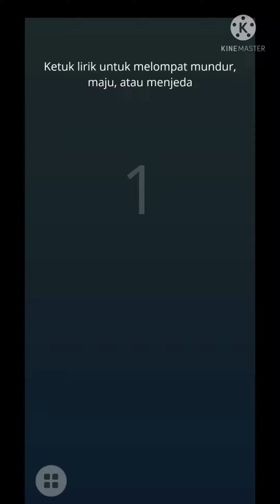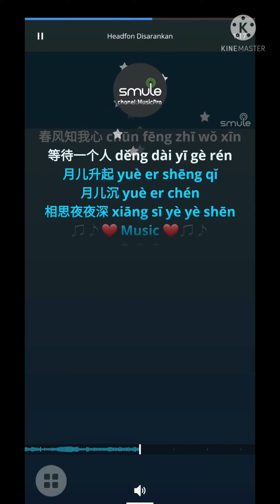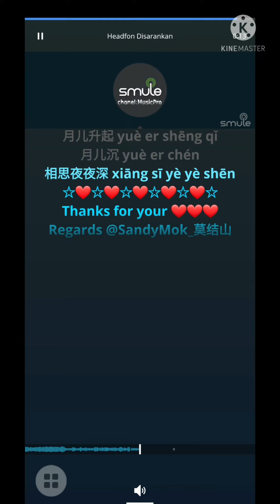Xiang Xi Ye Ye Shen_Huang Qing Yuan